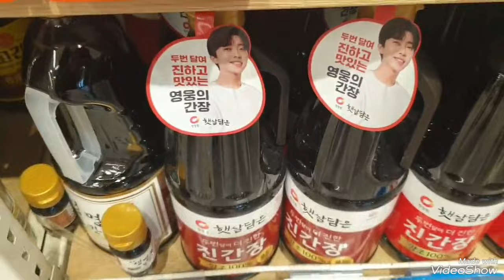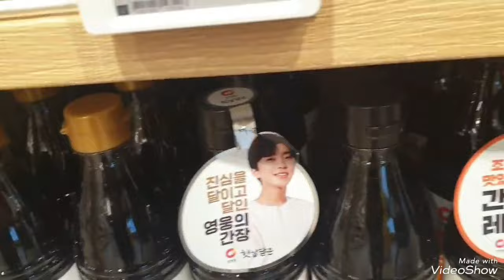임영웅 히어로간장 사러 롯데로 고고#임영웅 임영웅유튜브 히어로간장 영웅시대 헵번프린세스tv 영웅시대 롯데💙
임영웅 청정원 히어로 간장 햇살담은
청정원 고추장 쇼핑하기 롯데에서